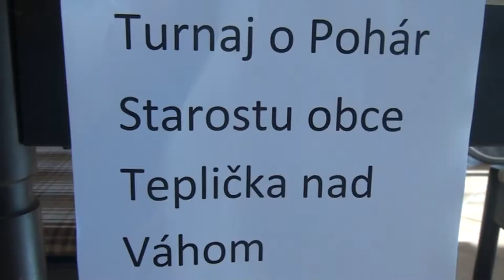1.1. Peter Švaňa - Slavomír Kunzo 1 - 0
[Event "O Pohár starostu obce Teplička 2011"]
[Site "Teplička nad Váhom"]
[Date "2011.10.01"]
[Round "1.1"]
[White "Peter Švaňa"]
[Black "Slavomír Kunzo"]
[Result "1-0"]
[ECO "B31"]
[WhiteElo "2258"]
[BlackElo "1599"]
[Annotator "Houdini w32 2_CPU (5m)"]
[PlyCount "53"]

{B31: Sicilian: 2...Nc6 3 Bb5 g6} 1. e4 c5 2. Nf3 Nc6 3. Bb5 g6 4. O-O Bg7 5.
c3 {last book move} e5 (5... Nf6 6. e5 Nd5 7. d4 $11) 6. Bxc6 bxc6 7. d3 Ne7 8.
Na3 d5 9. Be3 d4 10. Bg5 O-O 11. Nc4 f6 12. Bd2 Bg4 13. h3 Bxf3 (13... Be6 14.
b3 $11) 14. Qxf3 $14 f5 15. exf5 (15. Bg5 Rc8 $14) 15... Rxf5 {Black has a new
backward pawn: e5} (15... Qd5 16. cxd4 Qxf3 17. gxf3 exd4 18. Rfe1 Nxf5 19. Re4
$11) 16. Qe2 Rf8 (16... Nd5 $5 $11) 17. Nxe5 $16 Qd5 18. Ng4 (18. Rfe1 dxc3 19.
Bxc3 Nf5 $16) 18... h5 (18... Rae8 19. c4 Qf7 20. Rae1 $14) 19. Nh6+ $16 Kh7 $2
(19... Bxh6 $142 20. c4 Qd7 21. Bxh6 Rfe8 $16) 20. Qxe7 $18 Rae8 21. Qxa7 Rf6 (
21... Rd8 22. cxd4 cxd4 $18) 22. c4 Qd6 23. Rae1 Rxe1 (23... Qb8 {doesn't
improve anything} 24. Re7 Qxa7 25. Rxa7 $18) 24. Rxe1 Qf8 (24... Re6 {doesn't
get the cat off the tree} 25. Rxe6 Qxe6 26. Qf7 Qxf7 27. Nxf7 $18) 25. Re2 (25.
Re7 $142 {and White takes home the point} Qh8 26. Bg5 Rf8 $18) 25... Kh8 26.
Bg5 (26. Re7 $142 $5 {seems even better} Kh7 27. f3 Qh8 28. Qxc5 Qf8 $18) 26...
Rd6 (26... Bxh6 {hoping against hope} 27. Bxf6+ Qxf6 28. Re8+ Bf8 29. Qxc5 Kg7
$18) 27. Nf7+ 1-0